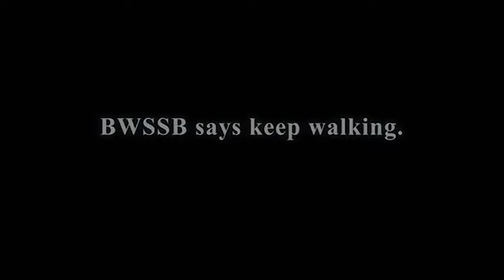BWSSB says keep walking.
For eight months the people in Lakshmi Devi nagar and Vidhanasouda layout have been walking three kms to catch a bus, thanks to BWSSB who have dug up the road to lay sewage pipes.